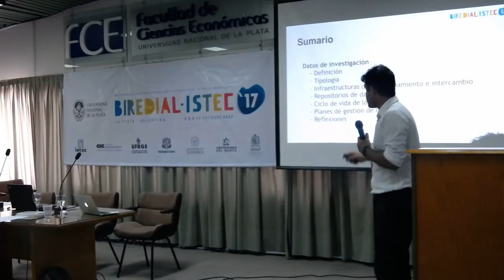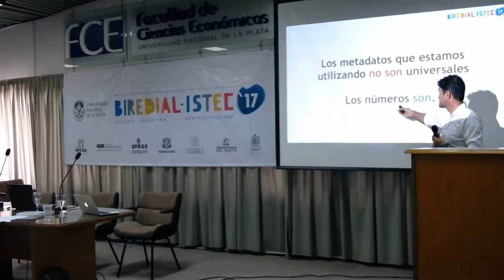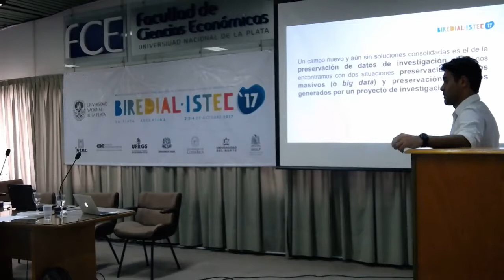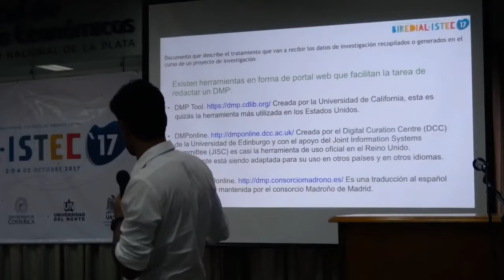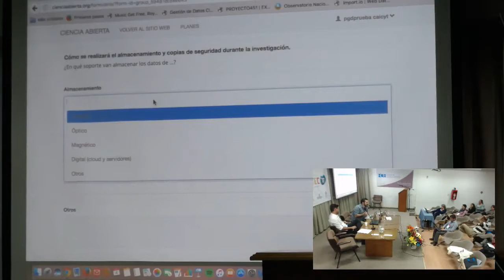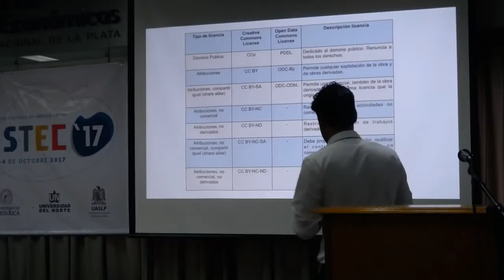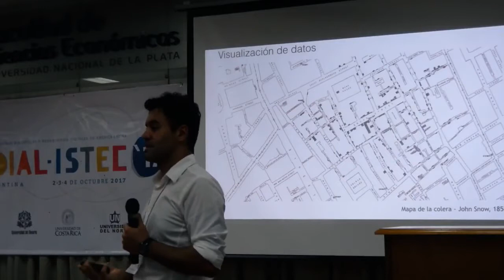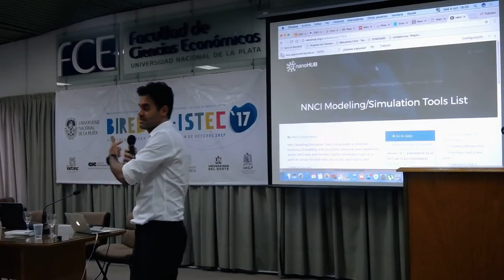Taller 4: Gestión de datos de investigación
Dictado por el Dr. Fabiano Couto Corrêa da Silva (Universidade Federal do Río Grande do Sul).
Este taller estará dedicado a clarificar qué se entiende por datos de investigación, cuál es su ciclo de vida y cuál es el rol de los repositorios de datos de investigación en lo relativo al acceso y reutilización de la producción científica. Se analizarán también los requerimientos para la preservación de los datos de investigación (aspectos legales y técnicos), algunos modelos de preservación (institucionales, temáticos, editoriales, de propósito general, en repositorios propios, en la nube, etc.). Se profundizará sobre los elementos que debe contener un plan de gestión de datos. El taller se completará con unas reflexiones finales sobre cuál es el estado actual de la cuestión, la sostenibilidad a largo plazo de los modelos existentes, el rol de los bibliotecarios y archivistas y el papel que juegan los investigadores.